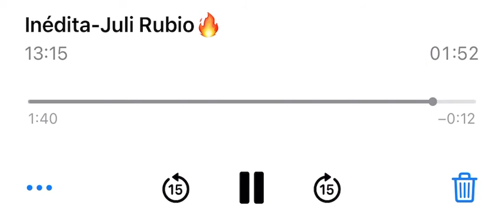TEMA INEDITO-JULIAN RUBIO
Un poco de mi vida, que sale del mero corazón🔥